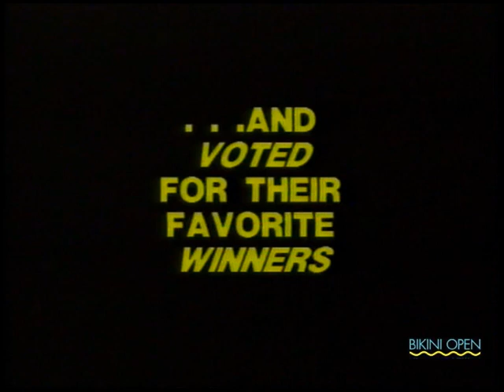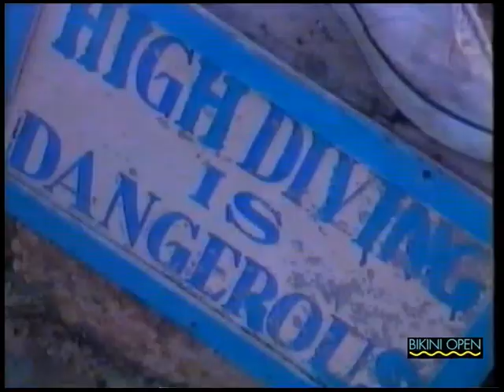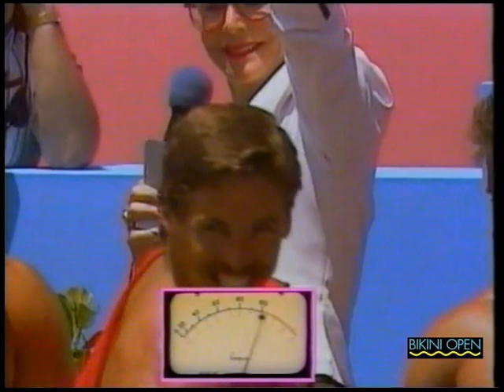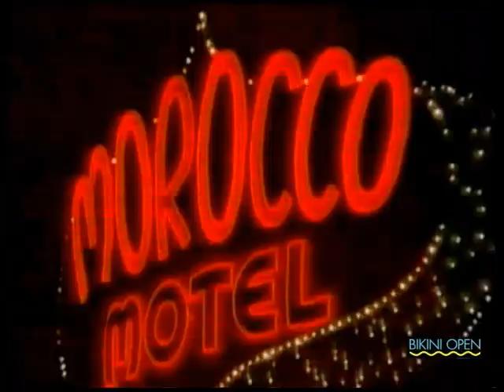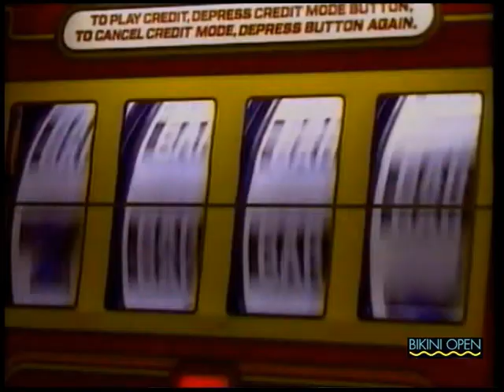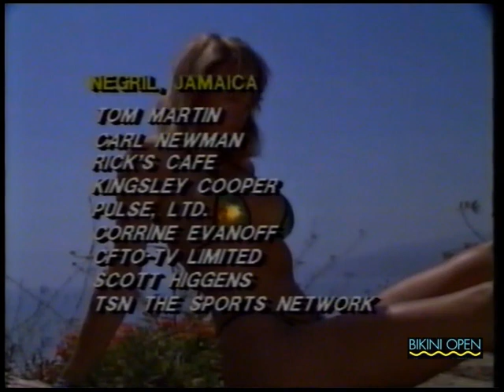The Bikini Open - PPV Vol 3 - The Ultimate Adventure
Featuring an improved quality of The Bikini Open 3 PPV, The Ultimate Adventure. Tiffany Ann is the women's winner and Steve Harveston is the men's winner. It features the famous California Girl Bikini Contest and Calender Girl contest.

The contests and their winners are:
05:02 Hedonism II, Negril, Jamaica:
Katheryn Cullifeur and Curtis Leschyshyn

21:04 Reggae Bikini Contest, Negril, Jamaica:
Gail McKenna

27:10 The Sally Jessy Raphael Bikini Madness, San Deigo, California:
Leslee Bremer and Steve Harveston

40:19 The Eeny Weeny Bikini, Copper Mountain, Colorado: Contest:
Pete Covatta

49:46 English Leather Calendar Girl Challenge, Las Vegas, Nevada:
Kelly McCarty

1:00:06 Oscars Miss California Girl Bikini Contest, Anaheim, California:
Tiffany Ann